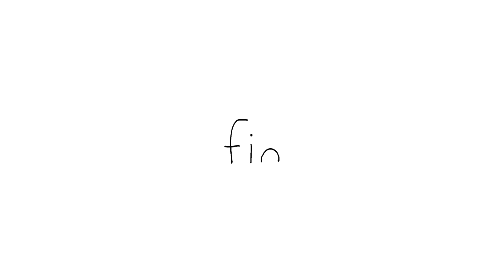How I Met My Baby?ㅣSEALOOKㅣEP.78